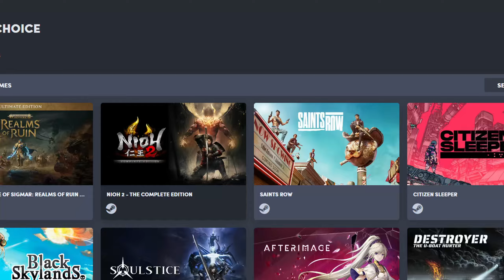Should you play The Saints Row Reboot In 2025?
Saints Row 2022 released to mediocre review, but could still be worth it for a reduced price!

I use VIDIQ for all my Youtube research and idea planning

Saints Row Gameplay includes a Gameplay Review of Saints Row 2022  Story Campaign for PlayStation 5, PS5,, Xbox Series X/S and PC. This Saints Row Story Campaign review and first impression will include the Game on PC.  This Saints Row Gameplay will include a Review, Reaction, Cinematics, Cut Scenes, Soundtrack, OST, PC Gameplay and more.

As the future Boss, with Neenah, Kevin, and Eli by your side, you'll form The Saints – and take on Los Panteros, The Idols, and Marshall as you build your empire across the streets of Santo Ileso and battle for control of the city. Ultimately Saints Row is the story of a start-up company, it's just that the business The Saints are in happens to be crime.

FEATURES
● Witness the Birth of The Saints – Play through an action blockbuster original story full of criminality, extraordinary scenes and signature surprises laced with humor.
● Discover the Weird, Wild, West – Dive in to Santo Ileso, the biggest and best Saints Row playground ever, spread across nine unique districts surrounded by the vast, majestic beauty of the Southwest Desert.
● Build Your Criminal Empire – Take over the city block by block, wage war against enemy factions and tighten your grip on the streets with ingenious criminal ventures.
● Fire Guns. LOTS of Guns – Shoot revolvers from the hip, fire and forget with a rocket launcher, or obliterate up close using melee heavyweights, complete with brutal takedowns. A vast variety of familiar and exotic weapons, all customizable, and all deadly fun.
● Take to the Streets and the Skies – Blast through urban and desert environments in any one of the cars, bikes, planes, helicopters, VTOLs, hoverbikes, hoverboards, go-karts or equip your wingsuit to swoop around.
● Unprecedented Customization – Create the Boss of your dreams, with the most extensive character customization suite ever seen in the series, then complete the look with incredible options for weapons and vehicles.
● Seamless Co-Op – Experience everything on offer with a friend at any time, via fully untethered drop-in / drop out co-op, skipping the need to take either of you out of the outlandish action. Play nice together, or play all new pranks on your team mate. After all, who's the Boss now.
● New Districts – Santo Ileso now includes 2 additional districts featuring a host of activities and diversions for you to enjoy.

GAME INCLUDES CHARACTERS: Boss, Eli, Kevin, Neenah, Jim Rob, Chuy, Atticus Marshall, Sergio Velez, Antonia Espina